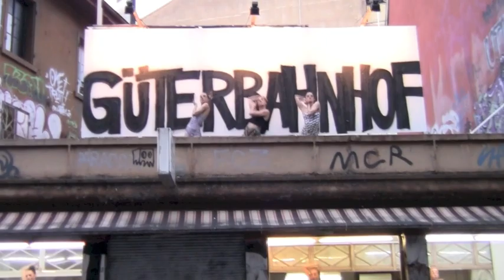Who we are.... What we do - Part 1